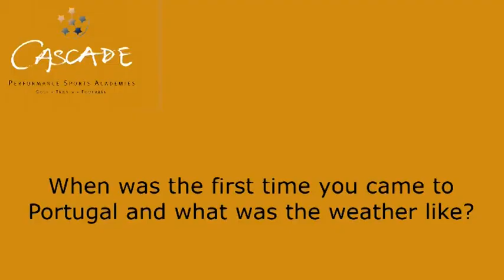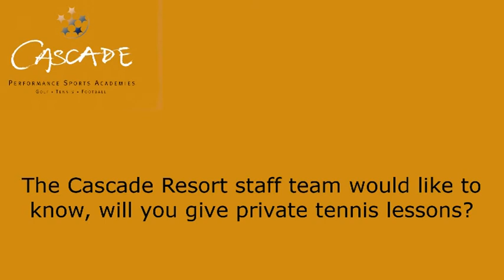Interview with Stefan Edberg in the Cascade Resort in Lagos Portugal 19.03.2010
Stefan Edberg was in Lagos for the Cascade Performance Sports Academies media launch. Stefan Edberg is Director of Tennis and Advisor to the Cascade Performance Tennis Academy. Sven-Göran Eriksson is Director of Football and Advisor to the Cascade Performance Football Academy. Martina Ertl is Director of Recreational Sports. Furthermore, European Golf Design (EGD), the golf design company of the PGA European Tour and IMG, has designed the golf practice area and the Cascade Performance Golf Academy.